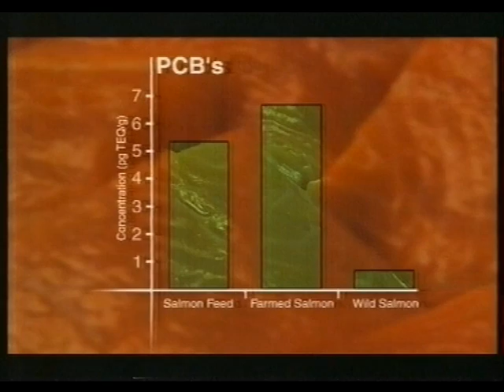Price of Salmon 3of4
BBC TV 7/1/2001 - The Price of Salmon, real dangers of Salmon Farms, 3 of 4 The dangers of Salmon Farms